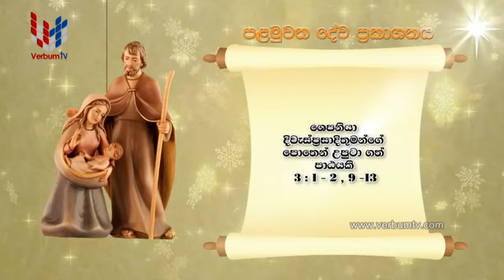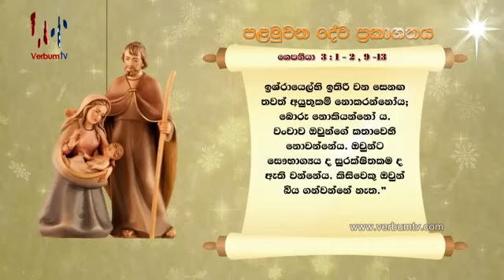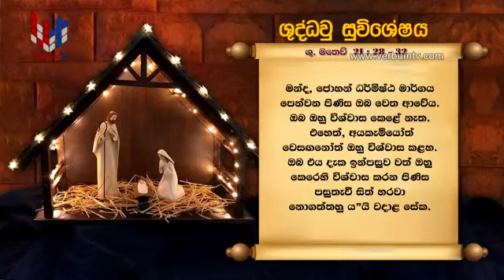SRI WACHANAYANO(ශ්‍රී වචනයාණෝ) SINHALA - EP 2324 - 2021 12 14